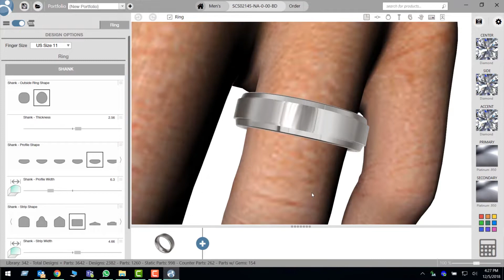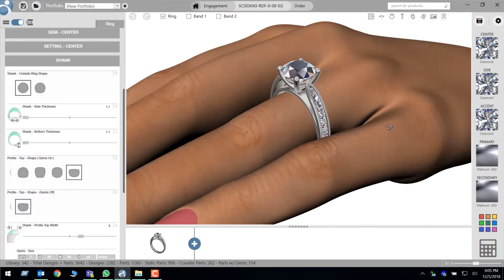From CounterSketch to bench - CounterSketch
Build variations on these classic style ring from start to finish with CounterSketch.